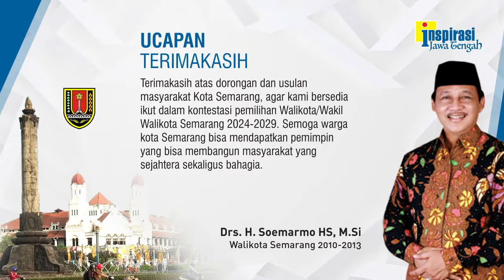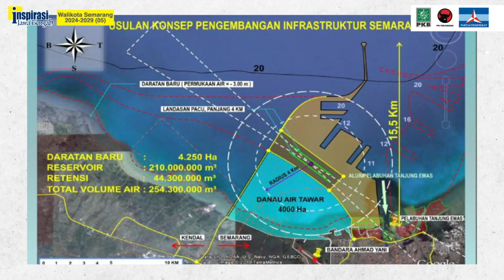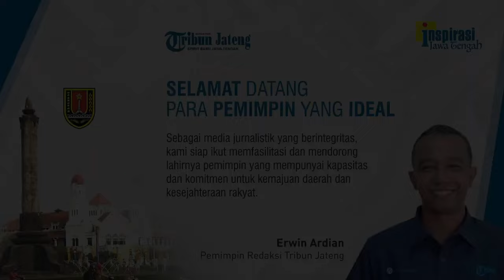PERNAH USUNG SEMARANG EMAS (Walikota Semarang 2024-2029 : 05)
Wakil Ketua DPW PKB Jawa Tengah, H. Soemarmo HS mengatakan baru akan maju menjadi calon walikota Semarang periode 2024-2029 kalau direstui oleh Partai Kebangkitan Bangsa (PKB). Untuk mengatasi banjir Semarang, pernah membuat program lepas pantai. Ketika nyalon tahun 2015 pernah mengusung misi Semarang Emas (Elok, Makmur, Aman, Sejahtera).
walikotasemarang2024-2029